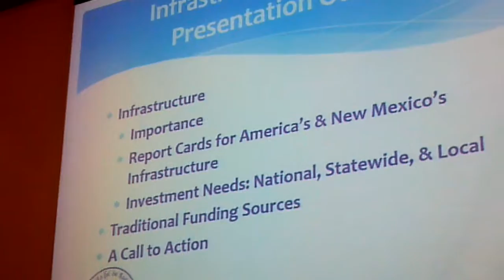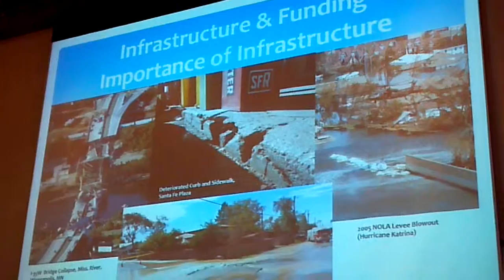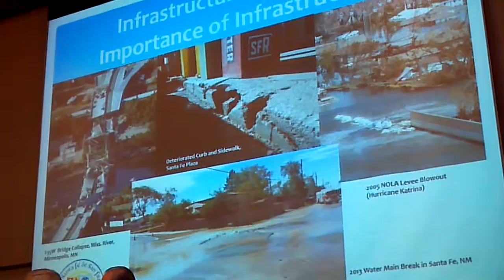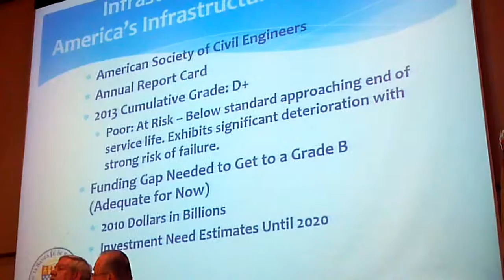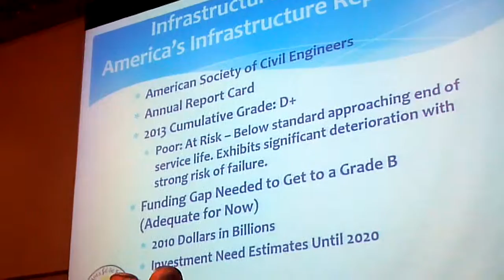James Jimenez, Joseph Maestas (1/2) on Infrastructure/Cities @ Public Banking Symposium (9/27/2014)